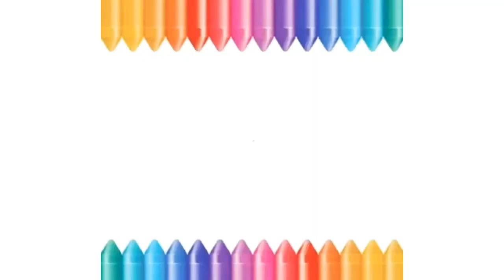Baisakhi Drawing | Vaisakhi Drawing | Baisakhi Poster | Baisakhi Festival Drawing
Hello Guys, Hope you're doing good!
Stay safe.

In this video I'll show you how to draw Baisakhi/Vaisakhi Festival Drawing with Oil Pastels.

Things used:

Masking Tape
200gsm paper
Tissue paper
Black colour pencil
8B/10B pencil